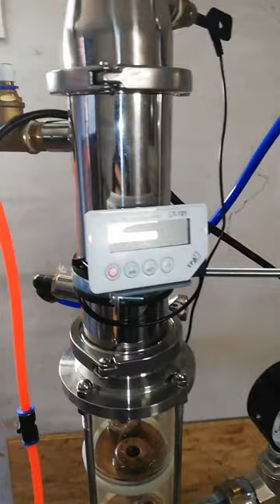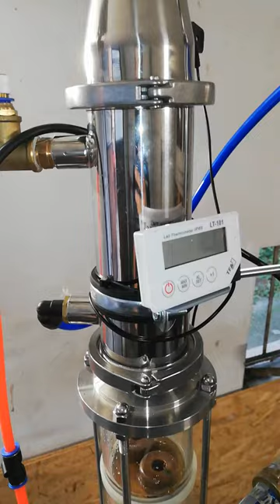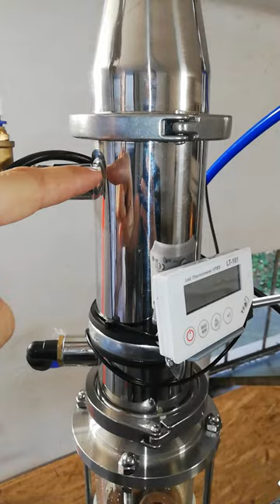Egylépcsős oszlopos pálinkafőző 49. - a hűtőrendszer helyes bekötéséről és annak okáról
Rövid instrukció és magyarázat arra nézve, hogyan is érdemes bekötni a csőköteges véghűtőt és deflegmátort az oszlopos pálinkafőző vízkörébe, mivel sokak bizonytalanodnak el a kérdést illetően, mikor először rakják össze a rendszert. Ráadásul rosszul bekötve a főzést jelentősen befolyásoló hiba idézhető elő,  így érdemes odafigyelni a helyes csövezésre.